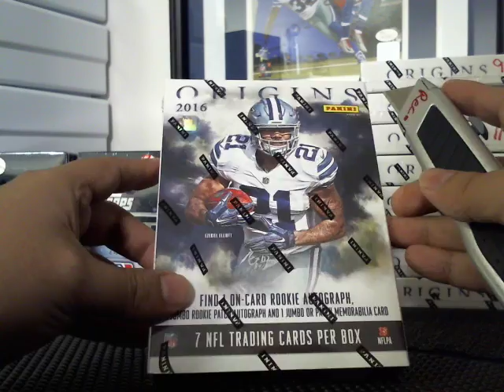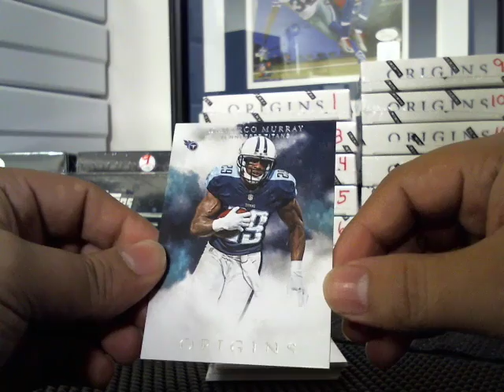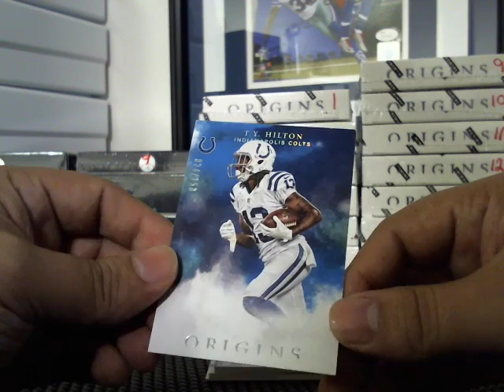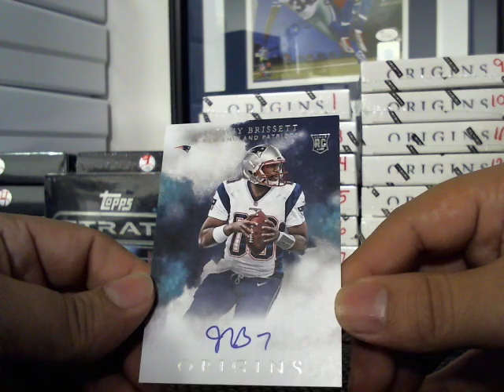2016 Origins Football Box ( ArizonaN8 )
2016 Origins Football Box won by ArizonaN8 @ razzerz.com